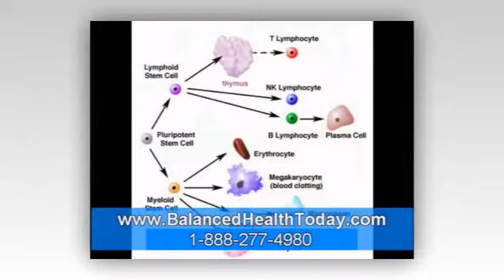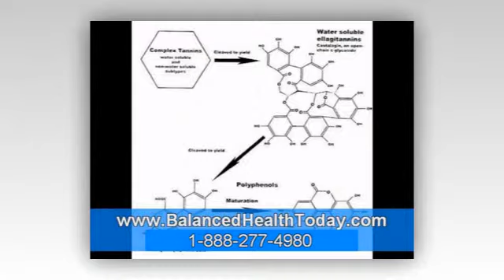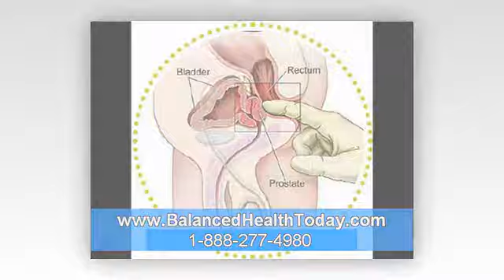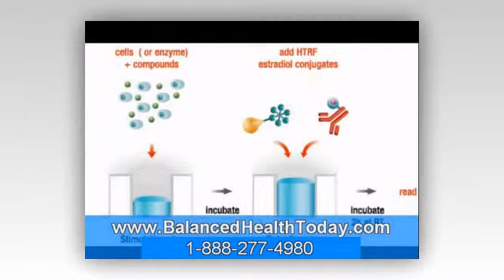Checking Your Thyroid - Part 3 (Prostate Health) Checking Your Thyroid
Checking Your Thyroid, Enzyme 5 Alpha Reductase, Help For Menopause, Do Hormones Cause, Benign Prostatic Hypertrophy, Health Issues For Women, About The Immune System, Health Menopause, Healthy Diet For Woman, About Estrogen, Best For Prostate, Can Saw Palmetto Stop Hair Loss,Checking Your Thyroid

Enlarged prostate beta sitesterol enlarged prostrate gland cause of hormone imbalance diet for man detox diet women dealing with hormonal imbalance beta. Can prostate be treated blood clots in your urine does men have menopause all about the kidney hormone replacement therapy all about the kidney news for.